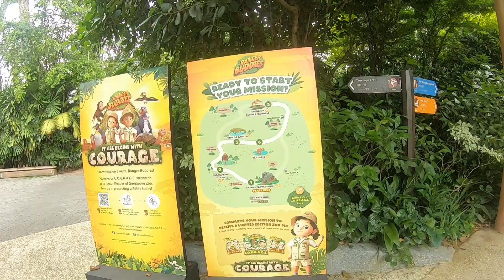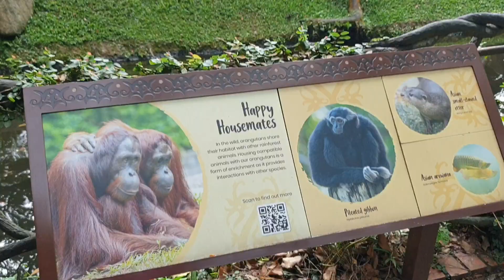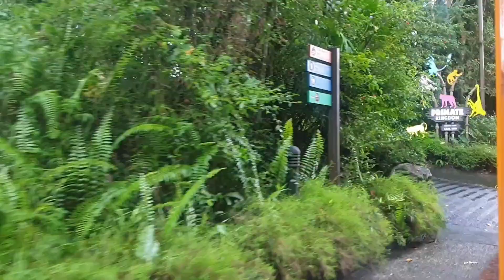Singapore Zoo| urangutan crocs pelican animal playground| bahawbahawtv